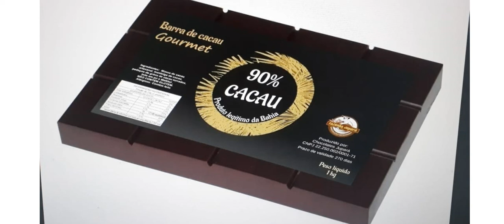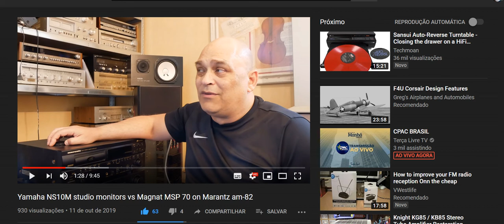Andrew decepcionado com monitores Yamaha NS10M